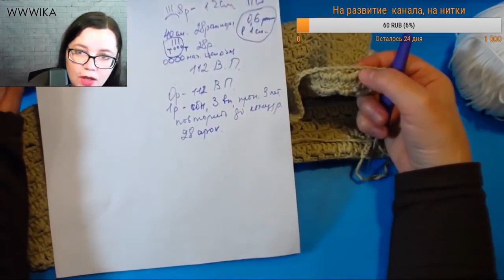Вяжем подушку в технике фриформ Вяжем заднюю деталь подушки Вяжем по схемам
Вяжем подушку в технике фриформ  Вяжем заднюю деталь подушки по схеме.
 Вяжем по схемам вместе со мной.